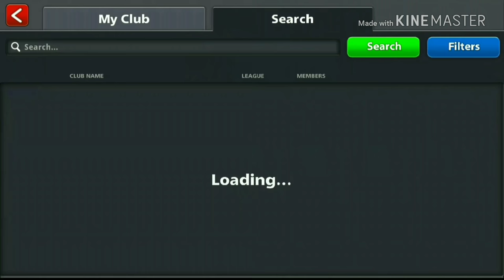Berlin game & legendary chests